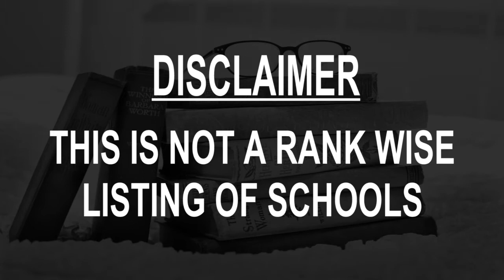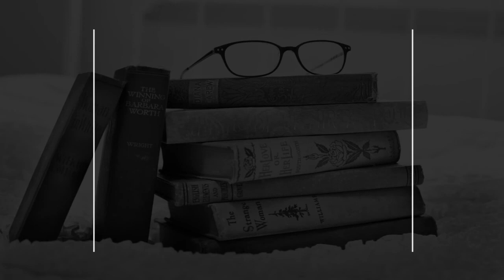Schools around Fussa, Japan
Must Watch.. Best Schools around Fussa

Click on Bell ICON to get the notification of New Videos.This is not rank wise listing of Top Schools in Fussa, it's the list of best Schools around Fussa as per the ratings given by our users.

Listed Schools:

Tokyo Hirata Japanese Language School
906-2 Fussa

Fussa Daiichi Junior High School
845 Kumagawa

Fussa 3rd Elementary School
162 Ushihama

Fussa Shiritsu Fussa Daini Elementary School
623 Kumagawa

Fussa Daiichi Elementary School
1055 Fussa

Tokyo Metropolitan Tama Technical High School
215 Kumagawa

Akiruno Shiritsu Maeda Elementary School
Akiruno, Tokyo, Japan

ホサナ日本語学院東京校
1443-5 Kumagawa

Fussa Daigo Elementary School
1 Chome-2-2 Minamidenen